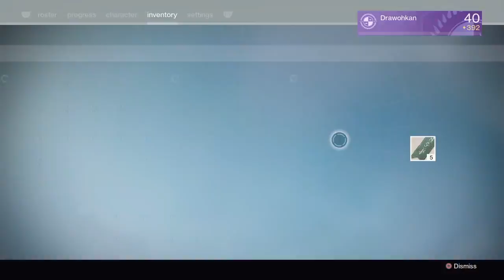Destiny - My WoTM Heroic First Run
See you in the Temple!

Rise of Iron available on September 20th!

Sub 4 more Destiny content

See you at the tower!

Destiny: Rise of Iron is an upcoming major expansion for Bungie's first-person shooter, Destiny. The expansion is scheduled to be released on September 20, 2016, as the fourth expansion of Destiny. It will revolve around the Fallen enemy race, as they have breached the Wall that surrounds Earth's last safe city. Lord Saladin, the last remaining Iron Lord, will guide players to become the new generation of the Iron Lords. Rise of Iron will add content across the game, including a new campaign, new missions, new Player versus Environment (PvE) locations, new Player versus Player (PvP) maps, a new PvP game mode, player gear, weaponry, a new social space, and a new raid.

Developer: Bungie, Inc.
Publisher: Sony Computer entertainment, Inc.,Activision Publishing, Inc.

gameplay, how to, tutorial, achievement, ps3, playstation 3, ps4, playstation 4, xbox 360, xbox one, destiny, Vault of Glass, Crota's End, king's Fall,
oryx cheese, Aksis, Vosik, siege engine, Aksis cheese

"Destiny King's Fall walkthrough part 1"
"Destiny King's Fall walkthrough 1"
"Destiny King's Fall part 1"
"Destiny King's Fall walkthrough"
"Destiny King's Fall playthrough"
"Destiny King's Fall gameplay"
"Destiny King's Fall review"
"Destiny King's Fall parte 1"
"Destiny King's Fall Gameplay part 1"
"Destiny King's Fall playthrough part 1"
"Destiny King's Fall Ending"
"Destiny King's Fall End"
"Destiny King's Fall End Review"
"Destiny King's Fall let's play"
"Destiny King's Fall easy way"
"Destiny King's Fall cheese"
"Destiny Trial of Osiris walkthrough part 1"
"Destiny Trial of Osiris walkthrough 1"
"Destiny Trial of Osiris part 1"
"Destiny Trial of Osiris walkthrough"
"Destiny Trial of Osiris playthrough"
"Destiny Trial of Osiris gameplay"
"Destiny Trial of Osiris review"
"Destiny Trial of Osiris parte 1"
"Destiny Trial of Osiris Gameplay part 1"
"Destiny Trial of Osiris playthrough part 1"
"Destiny Trial of Osiris Ending"
"Destiny Trial of Osiris End"
"Destiny Trial of Osiris End Review"
"Destiny Trial of Osiris let's play"
"Destiny Trial of Osiris easy way"
"Destiny Trial of Osiris cheese"
"Destiny Wrath of the Machine walkthrough part 1"
"Destiny Wrath of the Machine walkthrough 1"
"Destiny Wrath of the Machine part 1"
"Destiny Wrath of the Machine walkthrough"
"Destiny Wrath of the Machine playthrough"
"Destiny Wrath of the Machine gameplay"
"Destiny Wrath of the Machine review"
"Destiny Wrath of the Machine parte 1"
"Destiny Wrath of the Machine Gameplay part 1"
"Destiny Wrath of the Machine playthrough part 1"
"Destiny Wrath of the Machine Ending"
"Destiny Wrath of the Machine End"
"Destiny Wrath of the Machine End Review"
"Destiny Wrath of the Machine let's play"
"Destiny Wrath of the Machine easy way"
"Destiny Wrath of the Machine cheese"
"Atheon Cheese"
"Crota Cheese"
"Skolas Cheese"